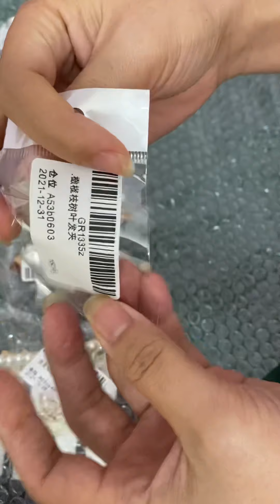Phụ kiện cho tóc xinh diện Tết 2022